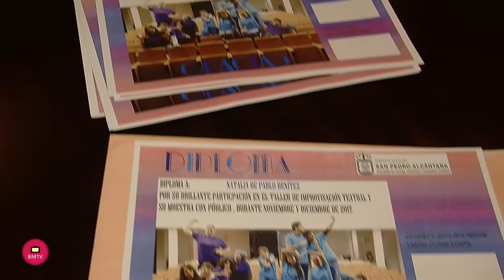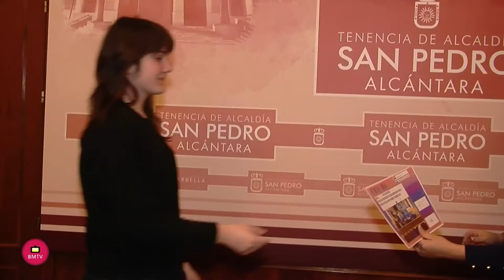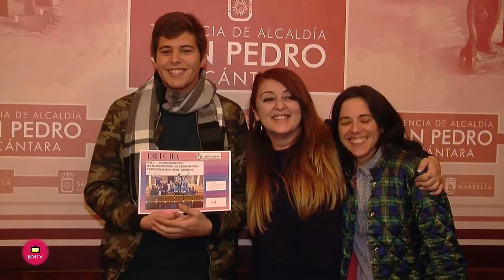Entrega de diploma acreditativo de su participación en Taller de iniciación a la improvisación te